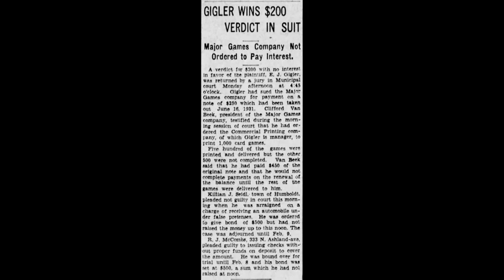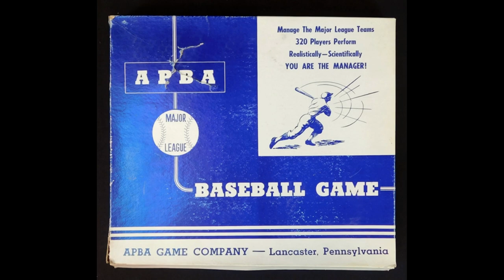Why Did Clifford Van Beek Fail and J. Richard Seitz Succeed?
APBA is a direct derivative of National Pastime.  Though the original version of APBA included some modifications and additions, it's clear that the game play between the two games is quite similar.  And yet J. Richard Seitz and APBA succeeded while Clifford Van Beek and National Pastime failed.  Why?